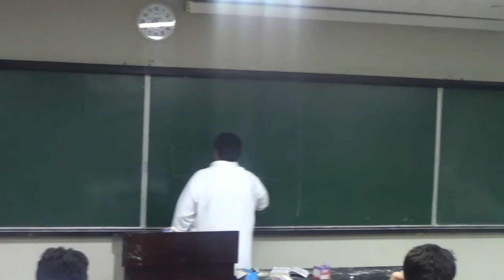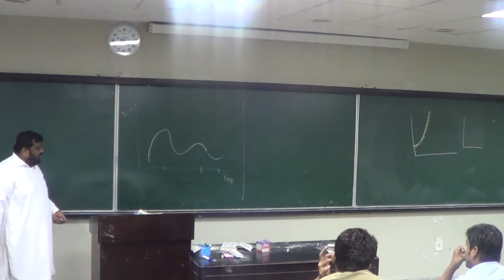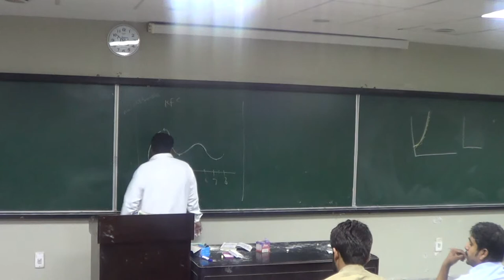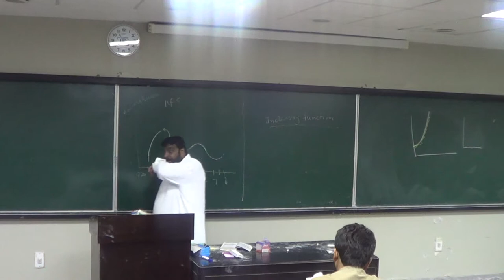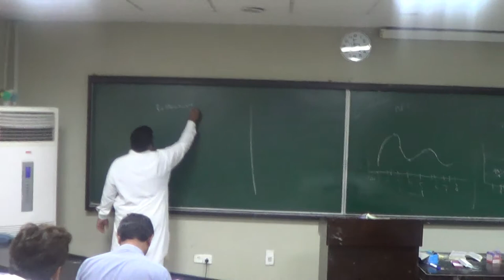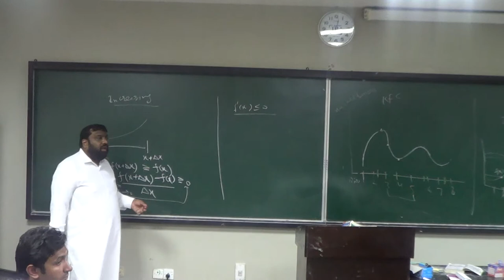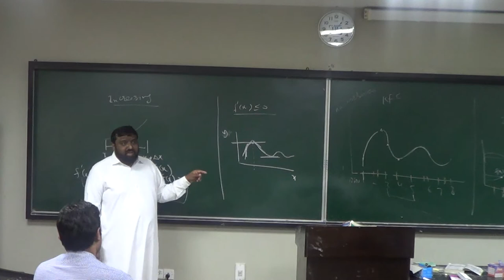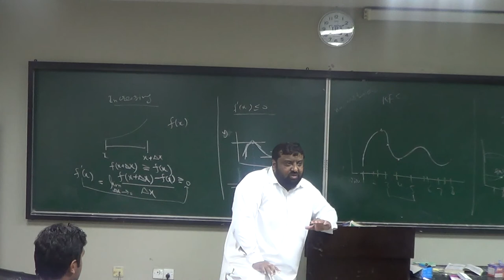Lecture 29 (part 3): An illusrative way of understanding monotone, stationary, maxima and minima